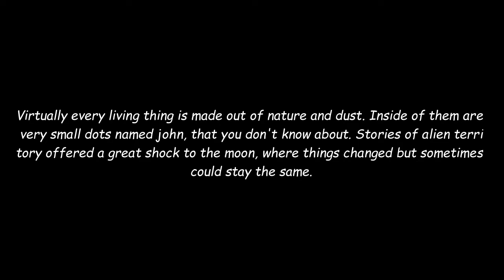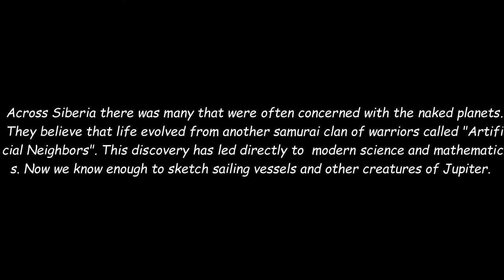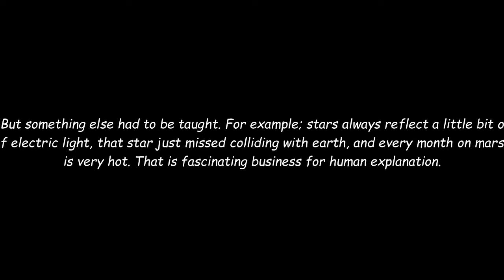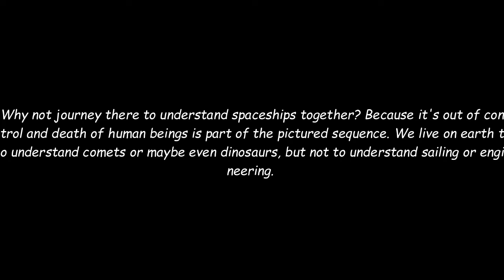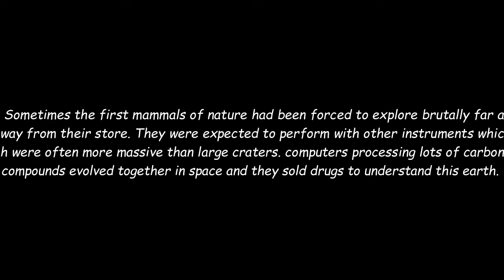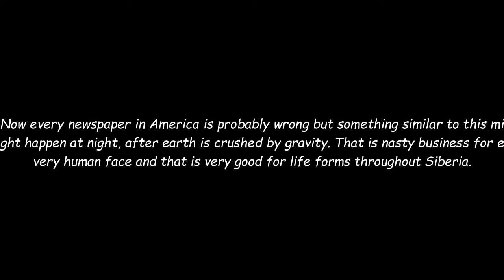Botnik explains: The Origins of Life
A procedural generated decumentary about the origins of life By Botnik and BtownBrew32

Botnik is a hilarious A.I that works very similar to your phones auto-predict text function. By using randomly chosen Carl Sagan lines, Botnik and I created this gripping documentary about the origins of life. I hope this is as much fun to watch as it was to create!
Visit Botnik.org to create your own story.

*Like and sub if you want to see more in the near future!*